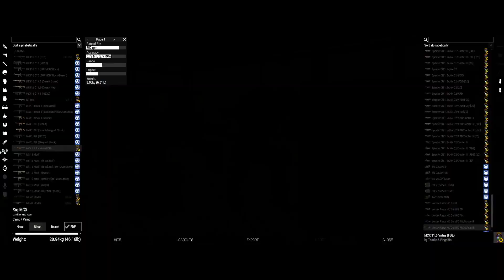8/24/2022 Revenant Dragon Aux OP Delta Co. 2-75th Ranger Reg. 160th SOAR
Delta Co. 2-75th Ranger Reg. 160th SOAR

Always looking for new folks to join!